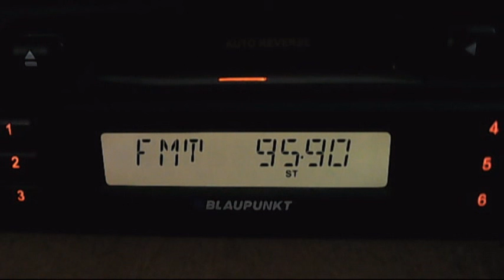trinitas rosiori increased signal 23:05